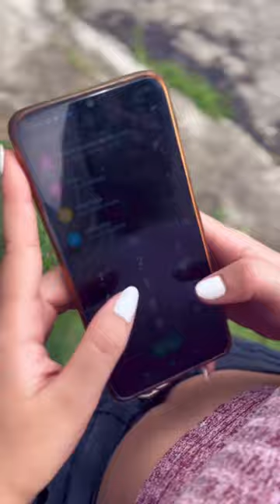"She" pretended to be in love in order to rob him